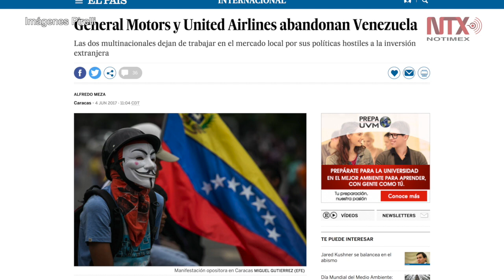Más multinacionales abandonan Venezuela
Las multinacionales General Motors, United Airlines y Pirelli se sumaron este fin de semana al sinnúmero de empresas que se marchan de Venezuela, ante la falta de condiciones para realizar sus negocios y frente a un desplome generalizado de la economía y las reglas que el gobierno quiere imponer.